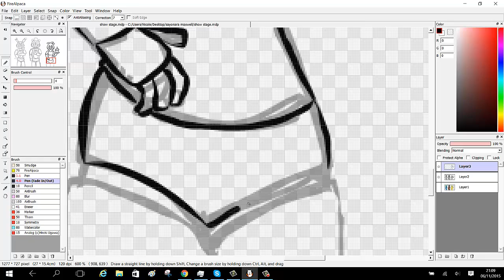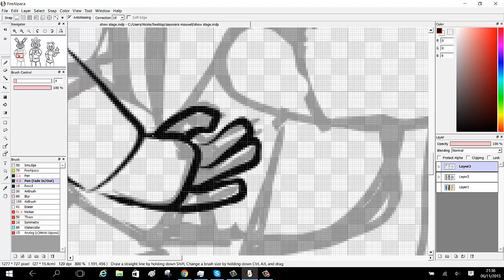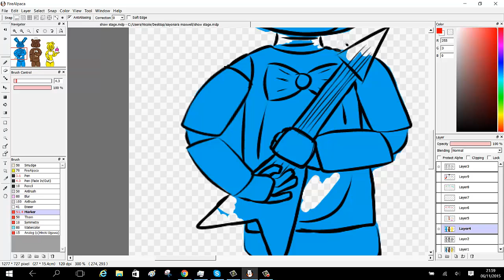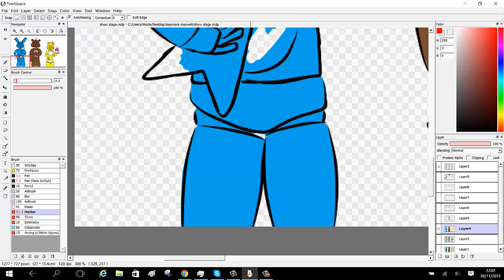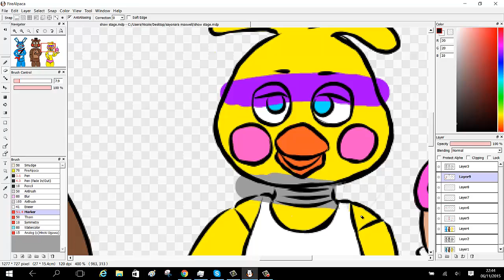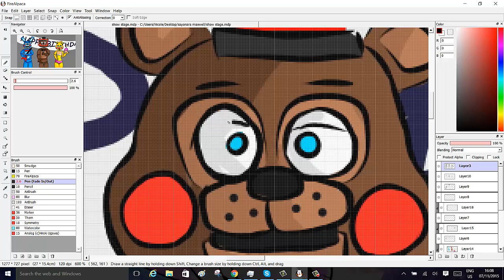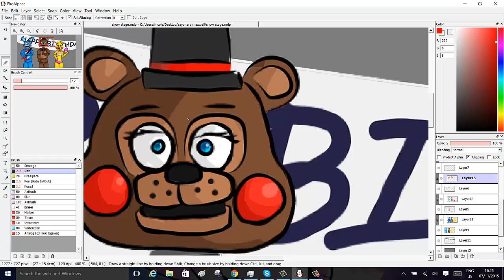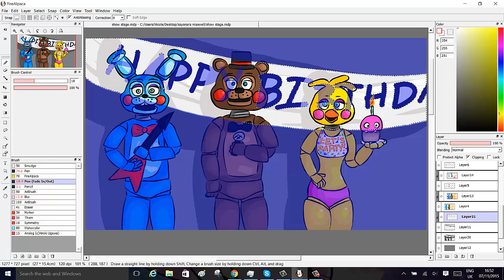FNAF2 Show Stage Speedpaint REMAKE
Sorta
This is also for anyone who looks at my first video and goes "what the heck is this why is it so weird?".
Songs:
Mechanical Instinct by Aviators
Behind the Mask (I don't know whose it is)